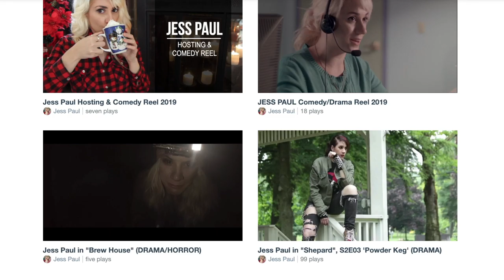How To Make Your Own Actor Reel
April Yanko's Instagram!

🔗MY SET-UP
CAMERA: Canon Rebel T31($200-$280)
Light Stands ($23)
Light Sockets ($13)
Nylon Chinese Lantern
LENS: 17-50mm zoom ($300)
LENS: 24mm 1.4/f ($500)
LENS: 50mm ($125)
Rode Direction Microphone ($73)
DIY Ring Light - Strip LEDs ($18)
Basic Tripod ($36)
Fairy Lights Cutain [curtains sold seperately] ($14)
Forest Tapestry ($16)
Galaxy Tapestry ($16)
Red Curtains ($9)

🍩Love my donut-fashion? Shop my Etsy store!